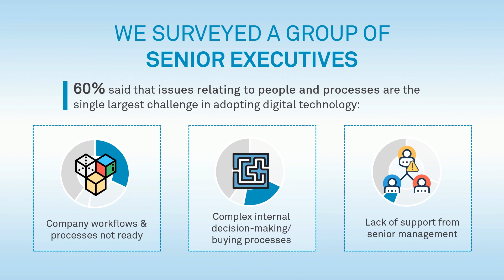Oil & Gas Digital Transformation Q&A: Supratim Mukhopadhyay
Digital transformation is the next stage in the evolution of our data-driven world, however can we achieve it through use of technology alone? We asked Supratim Mukhopadhyay, our director of Cloud and Customer Success Services here at Hexagon PPM, for his insights on oil and gas digital transformation.